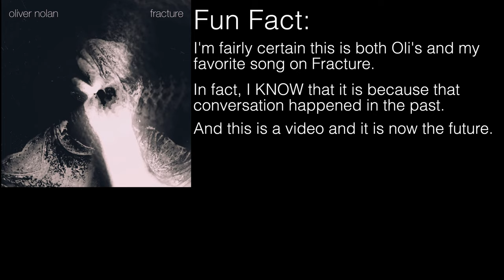Oliver Nolan - "Split" (Drum Playthrough by Rhys Welchman)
This is a play through of the song “Split” by Oliver Nolan.

I’ve known Oli for a good while now, and am glad that we finally were able to collaborate on some music in a real, meaningful way. He originally reached out to me to listen to some of his programmed parts, but I loved the songs so much that I told him that I’d give them a try. After not playing drums for a while, working my rock chops back up has been a nice challenge. I’m glad that I was able to put a small part of myself into these songs, and work on something that isn’t Sing a Storm demos FOR ONCE. I know it’s not the most complicated playing in the world, but it was actually quite the challenge to limit my playing down to only things that I thought would cut through, compliment and support these big, dense compositions.  I’m gonna say that these play throughs are about 85% faithful to the parts on the record. In some places I play a part that I like better, or am just improvising. The way I see it, these parts are so simple that if you wanted to hear what’s on the record…you could just listen to the record. (I highly recommend you do that too, as it’s a great listen)

Nerdy Stuff:
Mic List:
Kick: - Audix D6
Snare Top - sE V7X
Snare Bottom - Audix i5
Toms - Sennheiser e604
Cymbal Spot Mics -  sE SE8
Mono Overhead - Shure KSM 32

Drums -
Shells - PDP X7 (22, 10, 14)
Snare - Baltimore Drums 14x5.5 Maple

Cymbals -
Zildjian K Custom Dark Hats (14)
Zildjian K Custom Medium Thin Crash 18”
Zildjian A Sweet Ride 21”
Zildjian A Medium Thin Crash 19”

Cymbal Felts - Tonfredo Palliaduccio Cymbal Felts, PA